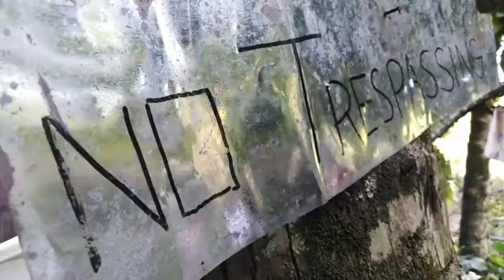Holiday vlog Holy week (Bukid is life)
Purpose of this video para naay remembrance ma tan aw sunod.